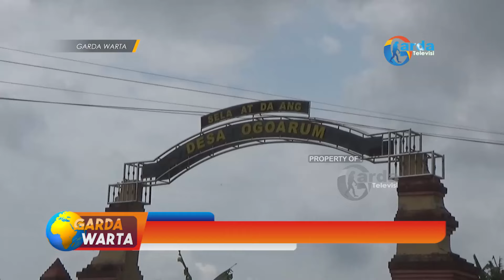MAGETAN - Beras Mahal Petani Ubi Jalar Tuai Berkah